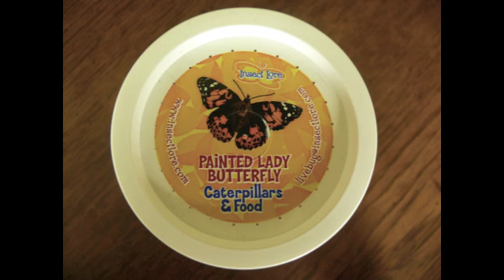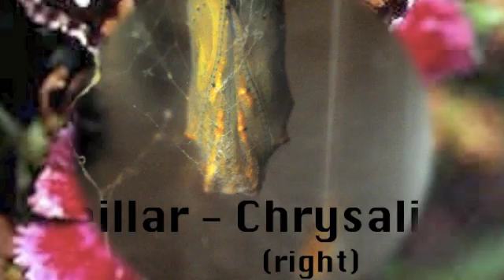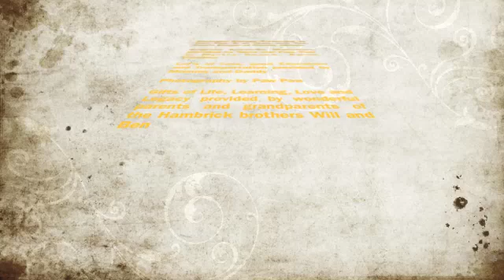Painted Lady Butterfly Story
Backyard Biology project about butterflies, grandchildren and grandparents, nature, metamorphosis - teaching and learning